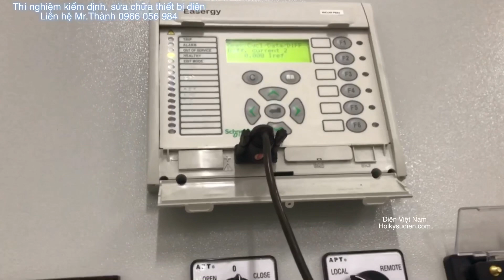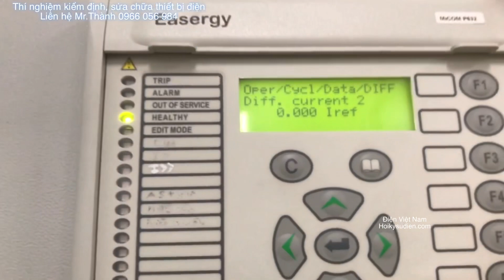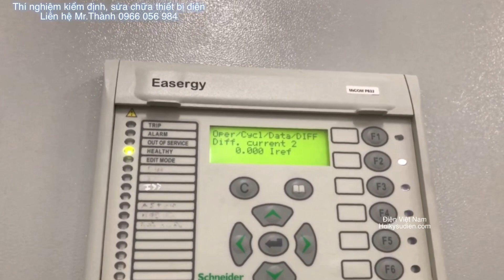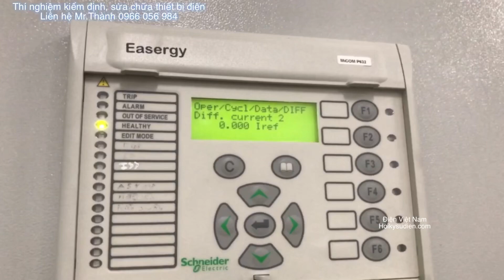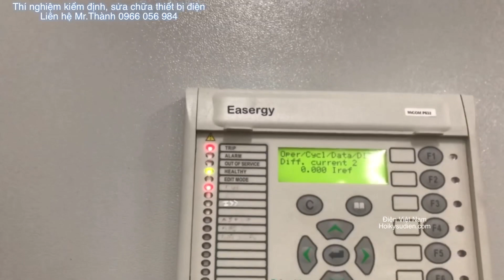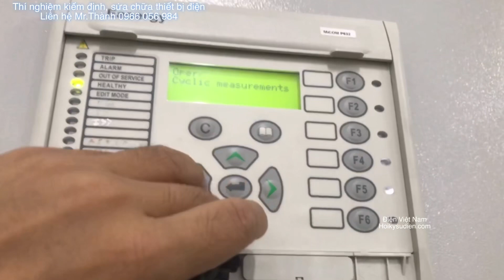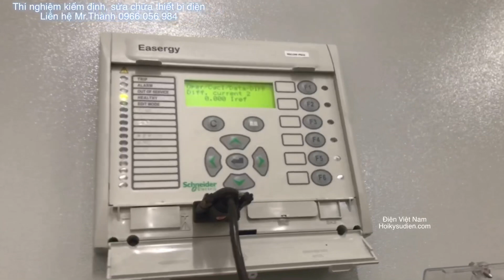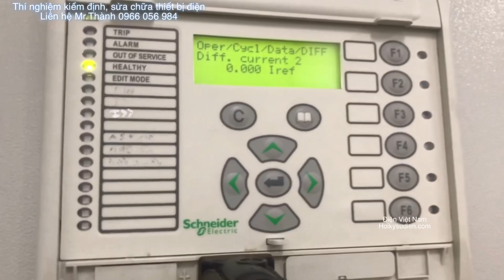Engineers are working | Đêm nay ae Thí nghiệm Relay Micom P632 bảo vệ so lệch máy biến áp